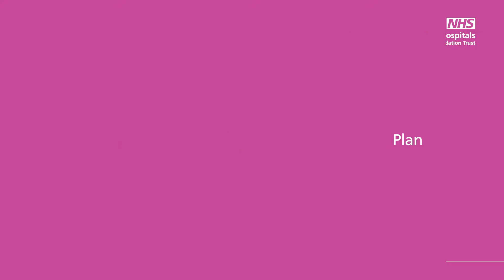Newcastle NMAHPs - 4Ps Researcher Development Programme - Plan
Planning is so important for any piece of research, but it’s not just about planning the project.

Linda Tinkler, Lead for NMAHP Research at Newcastle Hospitals explains how the 'Plan' module will help you to think about the bigger picture, influencing up, down and across - and what to do next regardless of the outcome of a research related funding or fellowship application.

We consider how to maximise the relevance and impact of your research idea, and how it contributes to and influences strategy.

There is a session on behaviour and communication styles, thinking particularly about how this relates to research success. And we look at the concept of resilience, to be able to adopt helpful techniques for moving forward positively from feedback received.